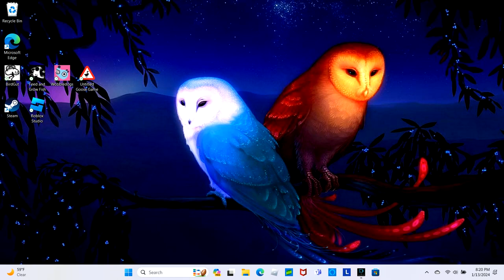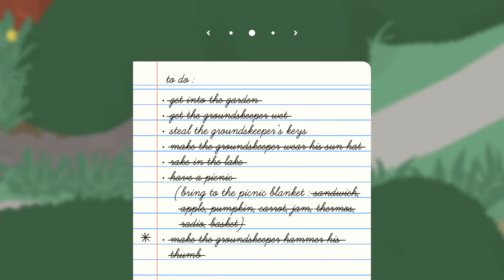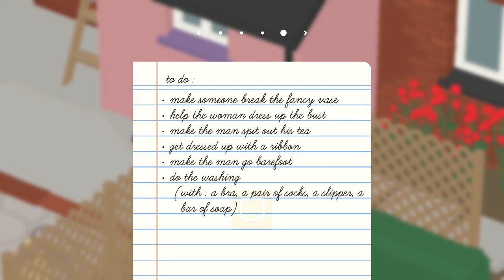Untitled Goose Game pt. 4